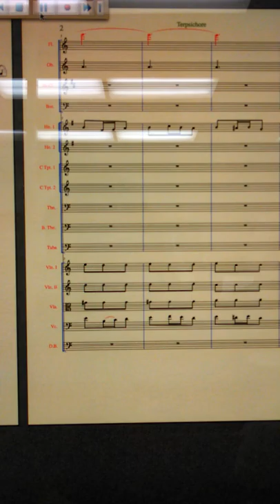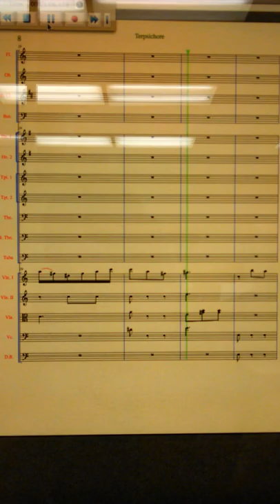Terpsichore by Jose Ferrer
Arranged for full orchestra